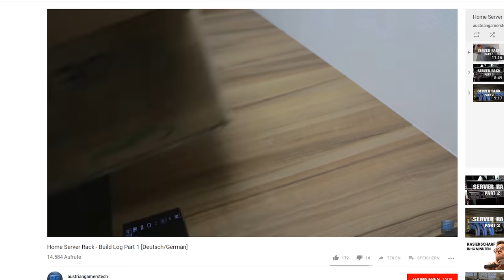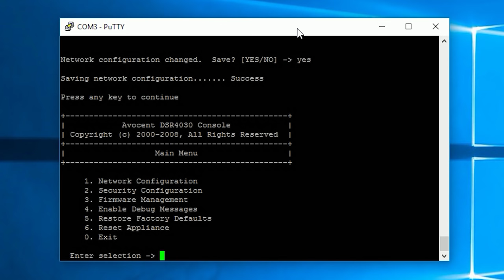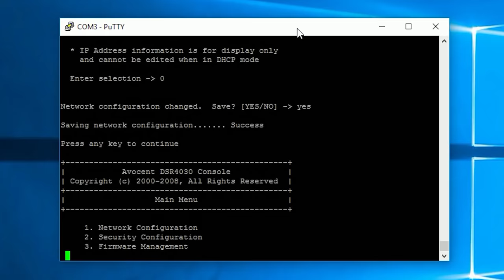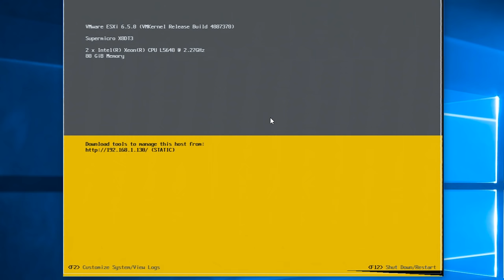Günstiger KVM over IP Switch fürs Homelab - Avocent DSR4030 Review & Setup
►►Musik◄◄
Approaching Nirvana
KST Beats
Geemeeofficial
PapafiotMusic

►►Amazon Afiliate◄◄

Wenn Ihr mich unterstützen wollt ohne, dafür zu zahlen, nutzt diesen Link um auf Amazon einzukaufen. Ich bekomme bei jedem Kauf über diesen Link eine kleine Provision, ihr müsst allerdings dadurch nicht mehr bezahlen.

►►Mein Equipment◄◄

//Mikrofon:
Neumann TLM103

Yamaha MGP12X
Bei Amazon

//Maus:
Logitech G Pro Gaming Maus
Bei Amazon

//Gaming Mousepad:
Roccat Hiro
Bei Amazon

//Tastatur:
Corsair K70 RGB Cherry MX Brown
Bei Amazon

//Kopfhörer
Beyerdynamic T5p
Bei Amazon

//PC:
Eigenbau
Corsair 750D
64GB DDR4 2666MHz (Corsair Dominator Platinum)
Corsair AX1200i

//Bildschirme:
ASUS ROG SWIFT PG279Q
Bei Amazon

DELL U2715H x2
Bei Amazon